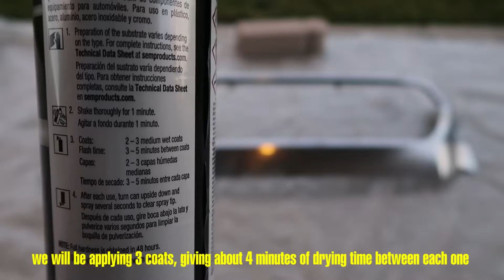Toyota Tacoma Painting Chome Grill Black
In the first video of this project I demonstrated the easiest methods of removing old Plasti Dip coatings from an automotive trim piece (Toyota Tacoma grill bezel) to prepare for a repaint.

This final video will demonstrate how to quickly and easily repaint your trim piece using a more permanent professional color coating.  The grill bezel being painted here has already been sanded down to provide a coarse textured surface for the paint to properly adhere to.  I recommend always doing a light sanding of any part being painted, especially plastic items like this one that have a smooth coating which won't work well to hold paint long term.

ABOUT THE PAINT:

The paint used in this video is SEM Color Coat "Trim Black Aerosol #39143" (flat black).  This is the absolute best automotive trim paint I have ever used, it is very easy to apply and will last for a very long time.  You can find SEM products for sale on Amazon and most professional automotive paint supply shops, check out their web site for help finding authorized retailers near you.

WARNING: Always use proper personal protective equipment and only paint in a well ventilated area!